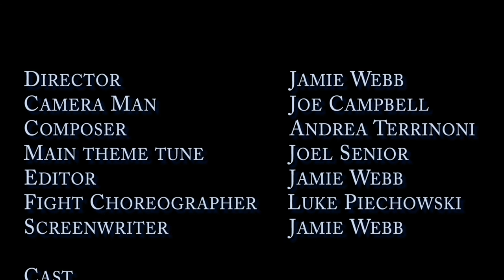TV show-UCI episode 3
This is the final episode of the TV series UCI, directed by myself, Jamie Webb. This was all made possible by the fantastic cast and crew from my time at University.